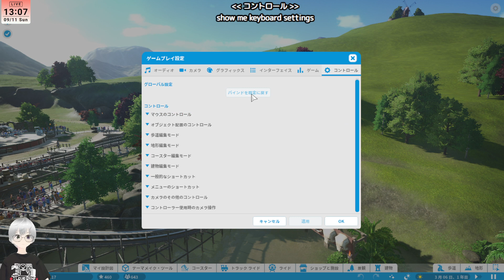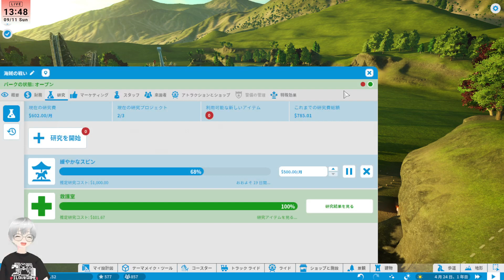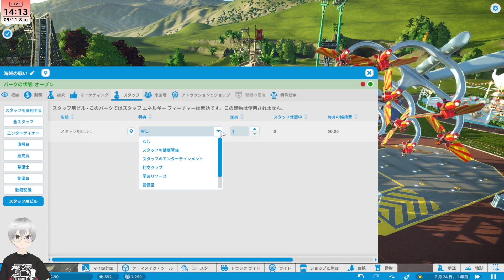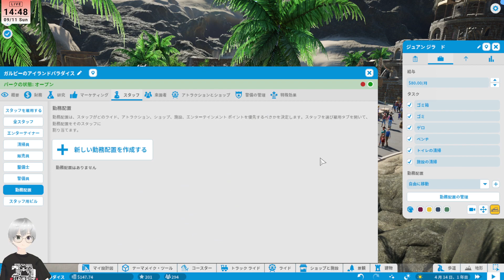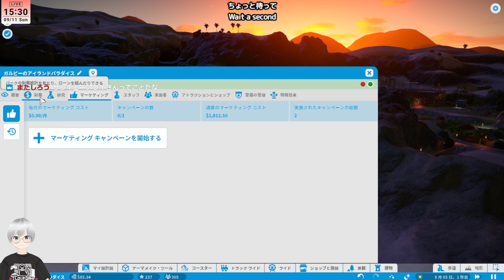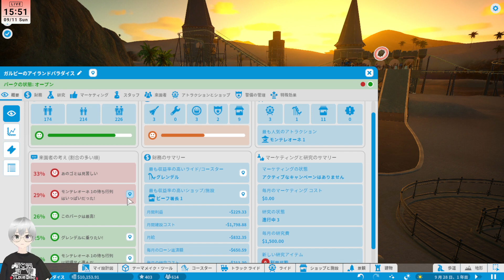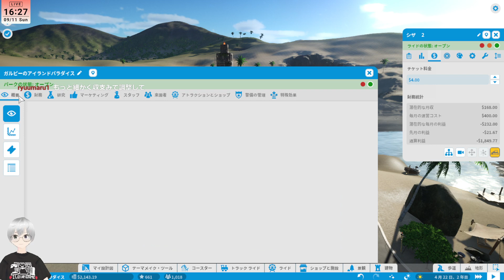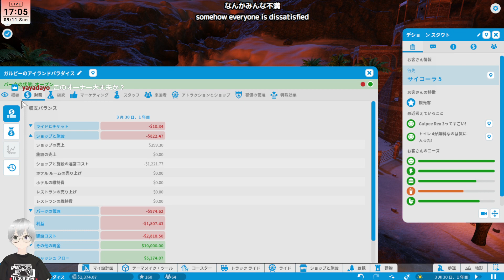私の理想の遊園地を作る #1【プラネットコースター】